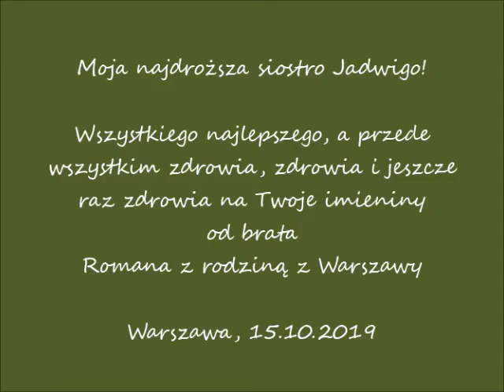2019 10 15 życzenia imieninowe dla siostry Jadwigi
Moja najdroższa siostro Jadwigo!
Wszystkiego najlepszego, a przede wszystkim zdrowia, zdrowia i jeszcze raz zdrowia na Twoje imieniny
od brata
Romana z rodziną z Warszawy
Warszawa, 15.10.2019